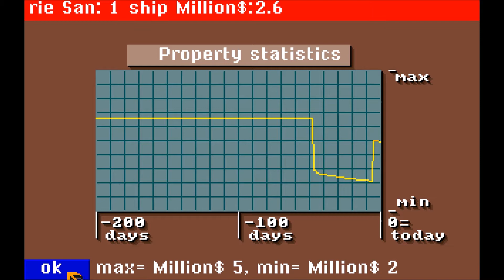Ports of Call (Amiga, 1987)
Intro and some gameplay from this strategy/trading game.